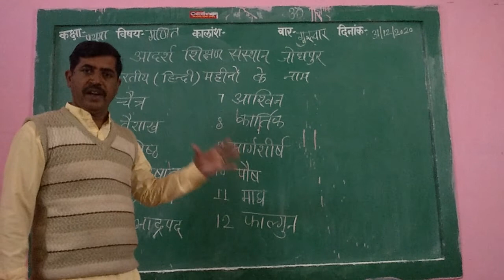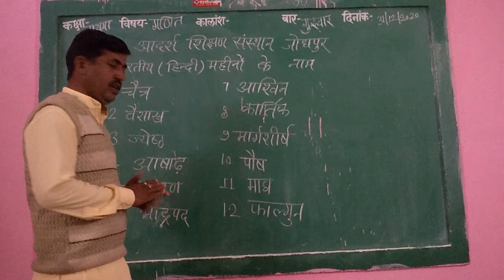कक्षा प्रथमा विषय गणित भारतीय हिंदी महीनों के नाम